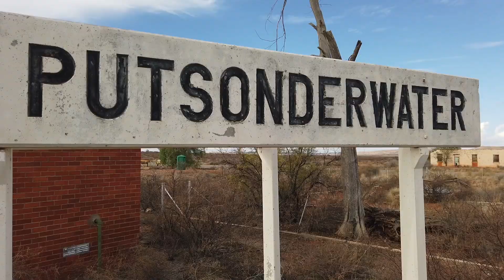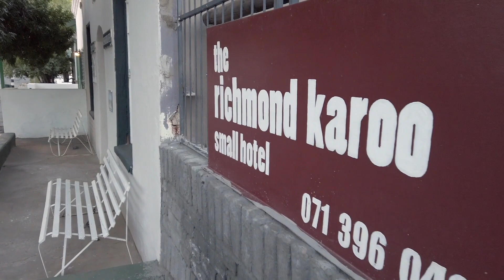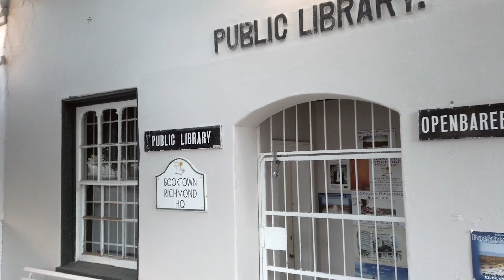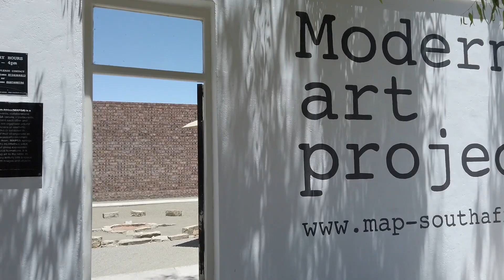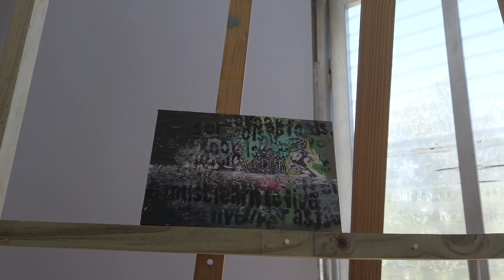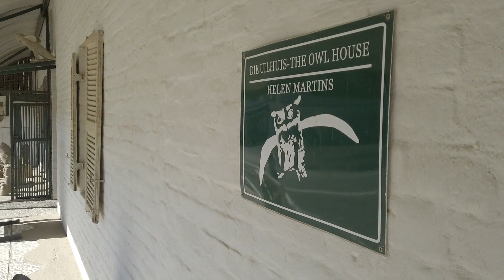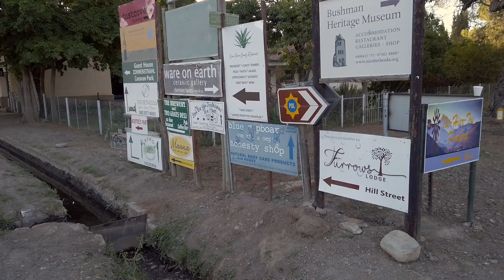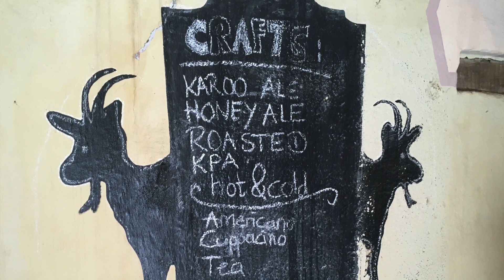Just To See How Far It Is - Ep 12: From a Book Town to an Owl House - Richmond to Nieu-Bethesda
After 25 days cruising off the beaten track, it feels so strange to be back on a National Road again but my destination is literally right on the N1 but a town I have never visiting before - Richmond in the Northern Cape.
And boy was I in for a surprise...if its art and culture you after, then Richmond should be on your MAP(SA)!
And then onto a town famous for Helen Martin's eccentricity yet as I was about to discover, there is a lot more to Nieu-Bethesda than the Owl House - try damn good food!!!
Home may be just down the road but we haven't finished exploring just yet!

Marius, Milla, Jamie and Oscar